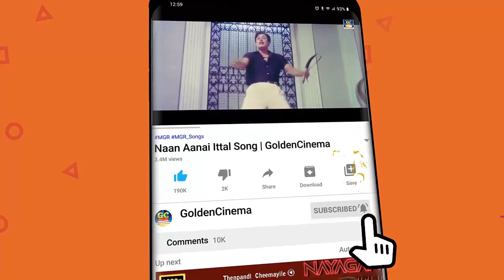கண்ணதாசன் இயல்பான வரிகளில் சிவாஜி கணேசன் பாடல்கள் | Kannadhasan Varigalil SivajiGanesan Padalgal HD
Movies
ShortFilms
Special Programs
Events
Movie News